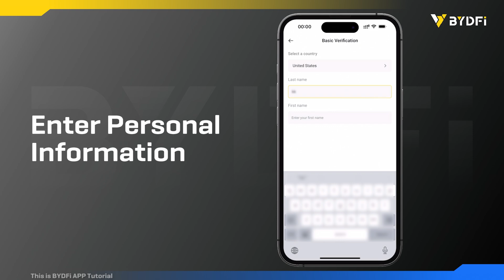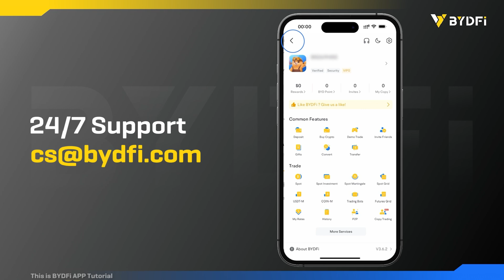How to Complete KYC on BYDFi (APP)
Learn how to complete KYC verification on the BYDFi app! This video will guide you step by step through the process, ensuring your account is secure and ready to enjoy higher withdrawal limits and other exclusive benefits.

Watch now and start your crypto journey!

Register now and claim a New User Pack worth up to $8,100!